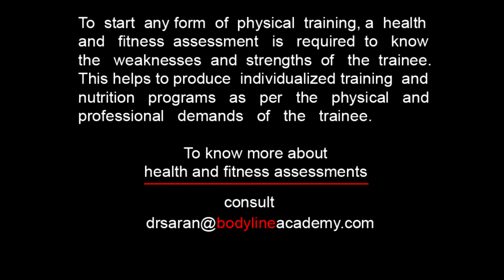ABDOMINALS (LOWER) - Bent Knee Pelvic Raises On Bench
ABDOMINALS (LOWER) - Hip (Pelvic) Raises

Abdominal pelvic/hip raises are a great exercise that should be included in your workout, regardless of current strength or skill level. This exercise is beneficial not only in that it can tone and strengthen the muscles of the lower back as well as the abdominal, glute and hamstring muscles, but can also help to stabilize this part of the body. This makes it helpful for people who suffer from lower back pain. In addition, as with all strength exercises, abdominal hip raises help to increase your metabolic rate, thereby raising calorie burn and helping to achieve weight loss goals.
Lay down on the floor with your head, torso and buttocks planted firmly on the ground. Your knees should be bent with your feet also planted on the floor or on wall. Allow your arms and hands to relax by your sides. Look up at the ceiling. You should be in a straight line from the tip of your head to your tailbone. As you exhale, use the muscles in your abdomen, lower back and hamstrings to lift your hips and buttocks off the ground. Raise your hips as high as you can, making a bridge with your pelvis. Slowly lower your entire body back down to the ground.

Keep training.